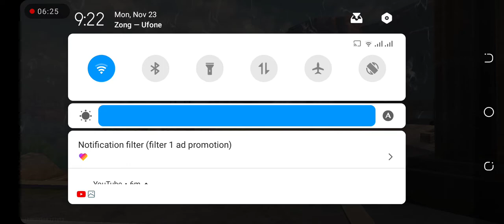Afeef gaming ,1kill funny video free fire